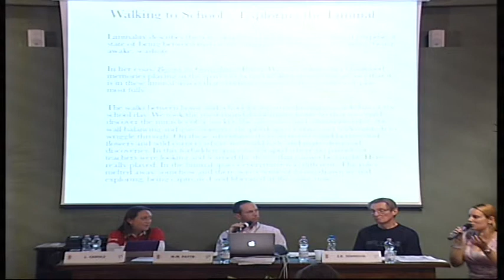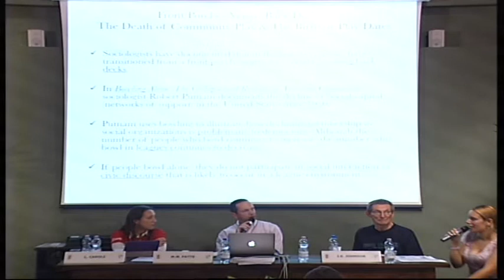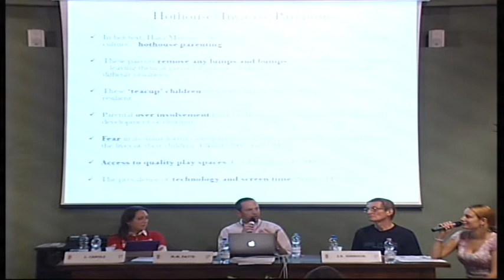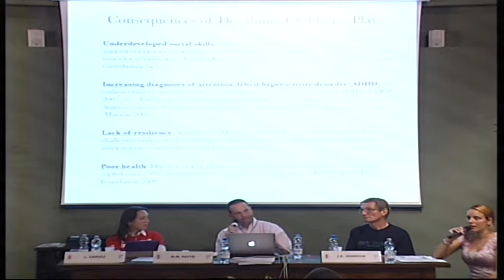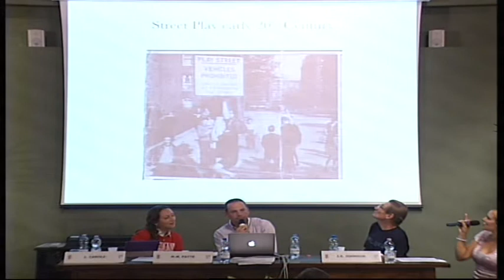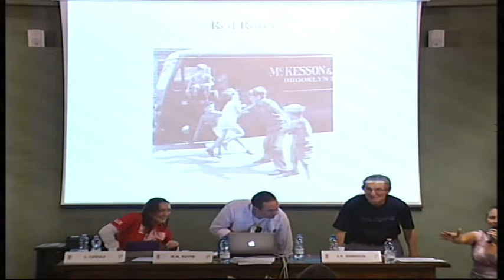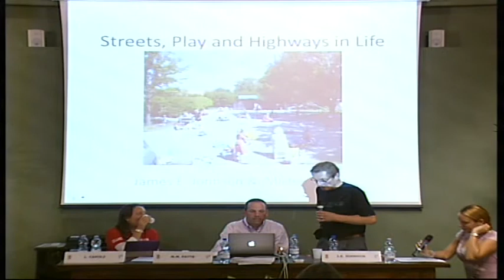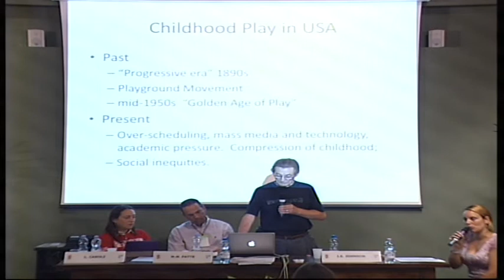Le Strade Del Gioco Nella Vita 2 di 3 - Incontri 2013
I due studiosi americani, Jim Johnson e Michael Patte da anni sviluppano la loro ricerca attorno all'idea di come il gioco sia un mezzo importante per comprendere la vita, lo sviluppo, l'evoluzione di molte realtà sociali con particolare attenzione alla realtà di New York.

For years the two American scholars Jim Johnson and Michael Patte have been developing their research around the idea of games being an important way of understanding life, development, and the evolution of social realities. They analyzed the history of street games in the USA, focusing mainly on New York.